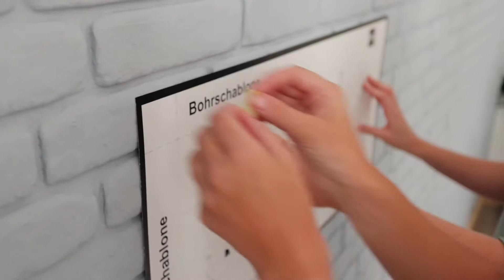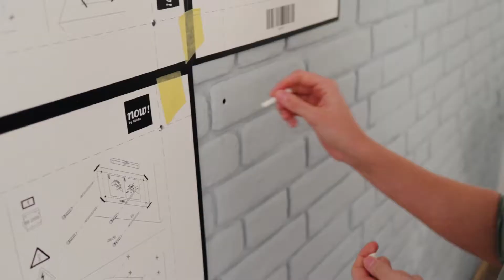now! by hülsta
S now! od hülsty je společné zařizování prvního bydlení zábava.